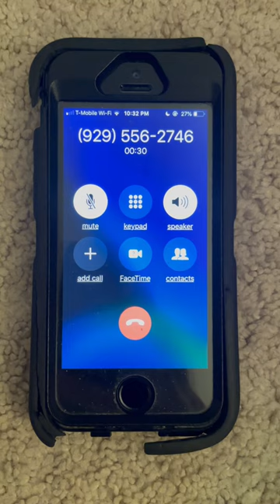Calling the Super Mario Bros Plumbing Services